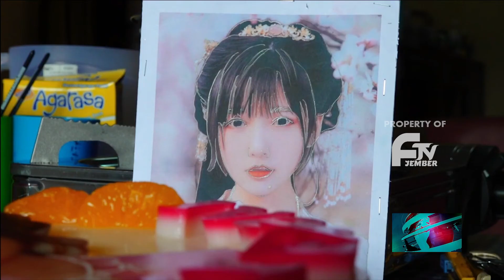KREASI PUDING LUKIS DEWI KWAN IM DAN SIO KERBAU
PERAYAAN TAHUN BARU IMLEK TAK LENGKAP RASANYA TANPA SAJIAN KULINER LEZAT UNTUK SANTAPAN BAGI KELUARGA. BAGAIMANA JIKA KUE PUDING BUATAN SEORANG PEGIAT KULINER DI JEMBER MENJADI PELENGKAPNYA. EITS..NAMUN JANGAN HERAN KUE PUDING YANG SATU INI, SELAIN UNIK JUGA DILENGKAPI ORNAMEN IMLEK.